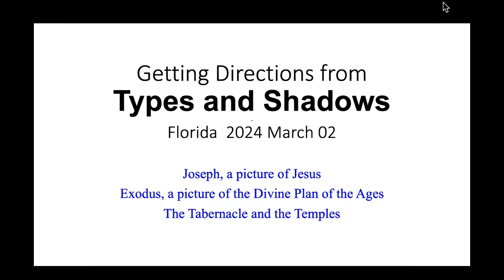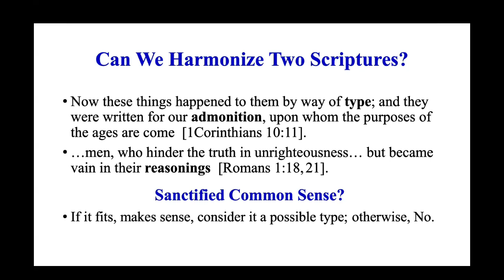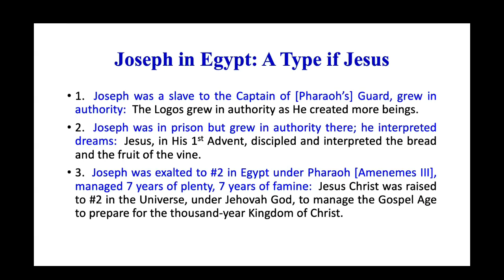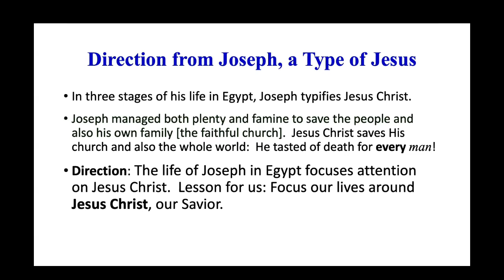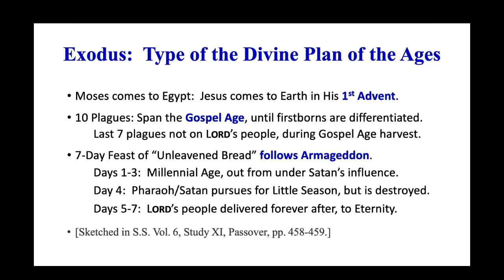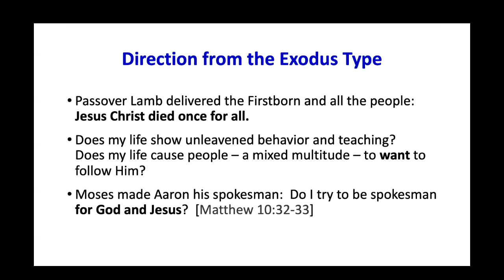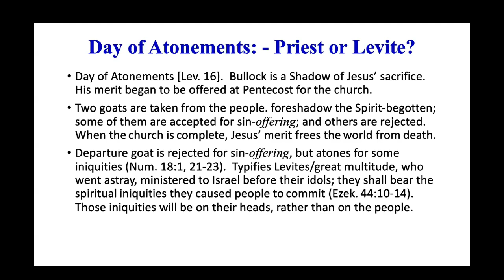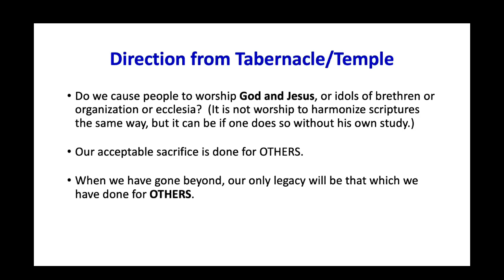Getting Direction From Types and Shadows